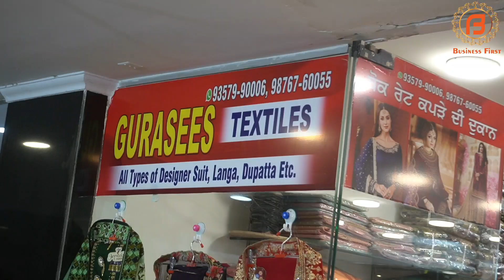एक एक सूट की गारंटी है | पूरी Market से जबरदस्त डिजाइनर सूट सबसे कम दाम पर देंगे | Ludhiana Special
Shop Address-
Name : Gurasess Textile

Address : JMD Mall, Ludhiana

वीडियो बनवाने के लिये मेल कीजिए

Camera :-
Camera 2 Used For Video : Sony A 6400
Camera 3 Used For Video : Canon 200D

Channel Keywords
Ludhiana wholesale market
ludhiana
ludhiana market

ludhiana
ludhiana market
gaisala road
gausala road
madhopuri market
ludhiana city